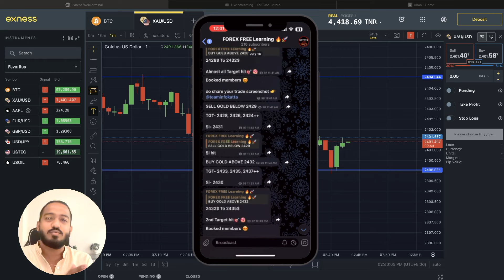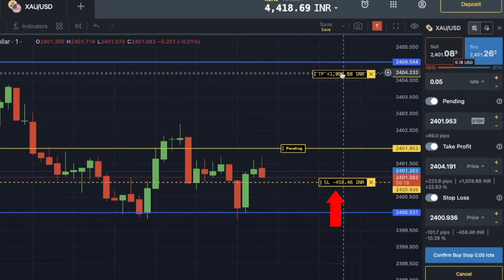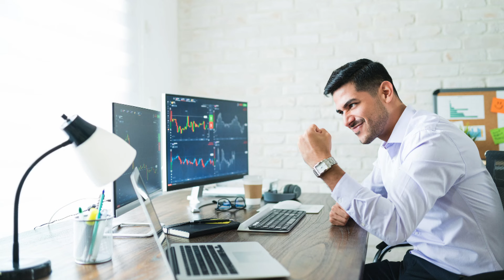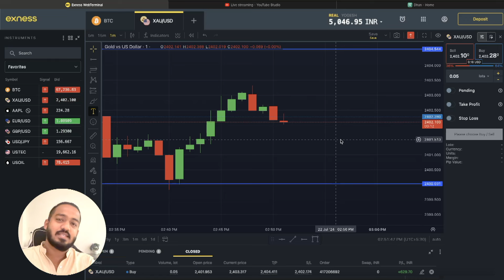How to Set Pending Order In "EXNESS" ? | 🔥 INFO KATTA 🔥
( All FREE Telegram Channels , Account Opening & APP Links 👆)